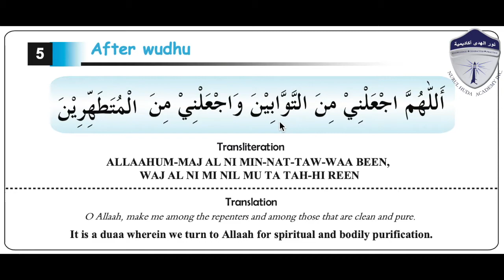DUA AFTER WUDHU | Nurul Huda Academy